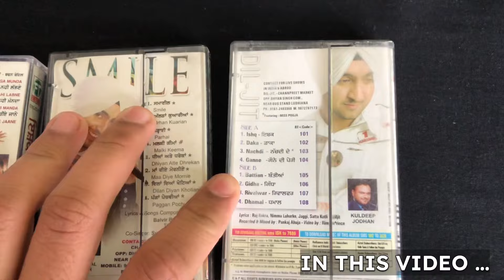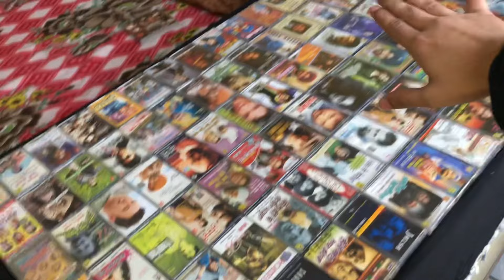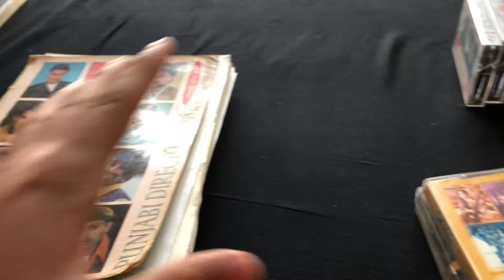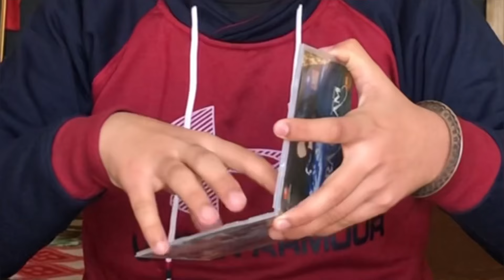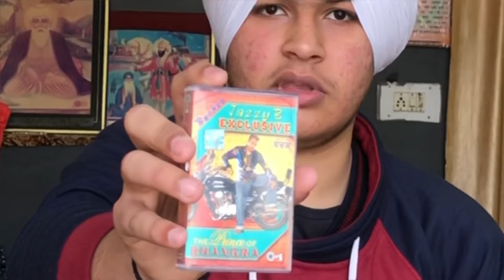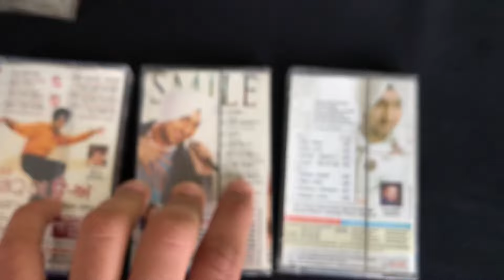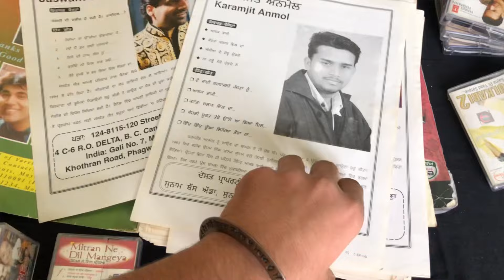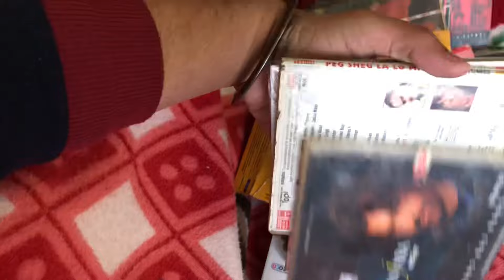Music Cassette Tapes🔥 For Sale ! - Punjabi And Hindi Music 🎶 | JOBAN RAMGARHIA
Compact Cassette tapes remain in production as of 2024 and survive as an alternative to Vinyl format, continuing to receive some new music releases among popular artists. The cassette was accompanied by two major tape playing innovations: the boombox and the Sony Walkman.

VIDEO HIGHLIGHTS
What type of music is Punjabi?
Who is the most famous Punjabi song?
Why is Punjabi music so popular?
Who is the king of Punjabi music?
Who is the god of Punjabi music industry?
Who is father of Punjabi music industry?
Who is world no 1 Punjabi singer?
Who is no 1 in Punjabi music?
Who is the richest singer in Punjab?
How do Punjabi singers earn money?
Which language has best music in India?
Why Bollywood songs are Punjabi?
Who is queen of Punjabi industry?
Famous Punjabi Songs

“Backbone” by Harrdy Sandhu.

“Lehanga” by Jass Manak.

“Dil Lutiya” by Jazzy B.

“Kya Baat Ay” by Karan Aujla.

'Mundian To Bach Ke” by Panjabi MC.

“Haan Haige Aa” by Karan Aujla and Gurlez Akhtar.

“Keh Gayi Sorry” by Jassie Gill.

“Daru” by Amrinder Gill.

Babbu Mann was born in 1975 and is also called the King of the Punjabi Music Industry because of his great talents as a singer and as an actor. He has acted in several movies as well as in his music videos.

Sidhu Moose Wala. Period. He's literally the GOD of Punjabi Music Industry. The level of hype, excitement he used to create with his songs is just out of this world.

Diljit Dosanjh, Sidhu Moosewala, Karan Aujla and Babbu Mann is most famous Punjabi Singers Worldwide.

Neeru Bajwa's filmography is adorned with famous Punjabi movies that further cemented her industry position. From the delightful “Proper Patola” to the intriguing “Kokka,” she has showcased her versatility as an actress.